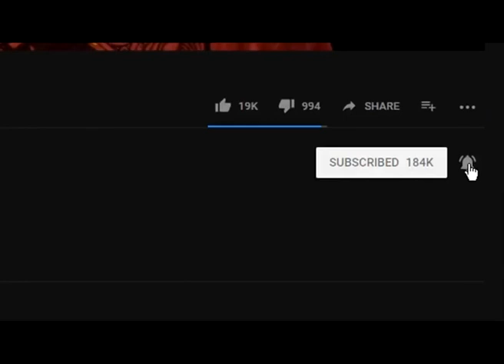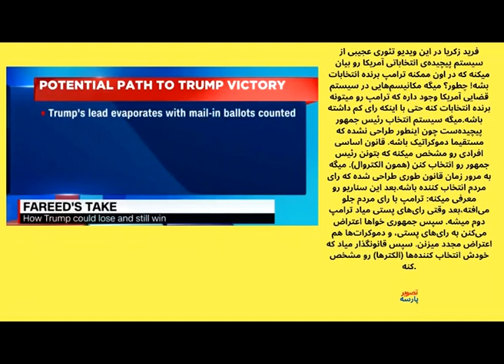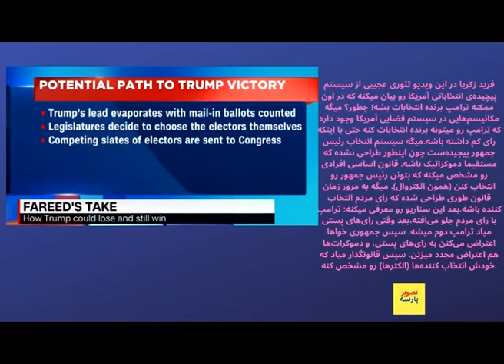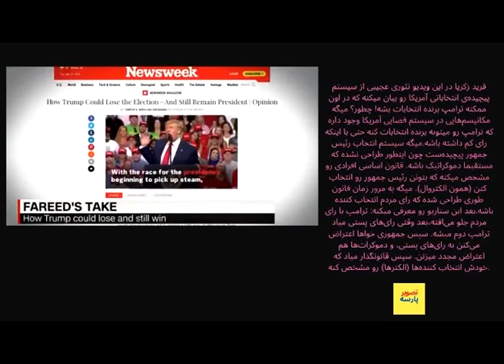رای الکترال ترامپ زیاد وبایدن کاهش یافت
سپاس ازمهرشما با لایک ها، اظهارنظرها وکامنت هایی که می گذارید که می تواند رهگشای ما باشد
گزارش_ما تصویر_پارسه PersianMusic شاهزاده رضا پهلوی#ترانه ایرانی#موسیقی ایرانی#سینمای ایران#سریال ایرانی#گلچین_ایرانی